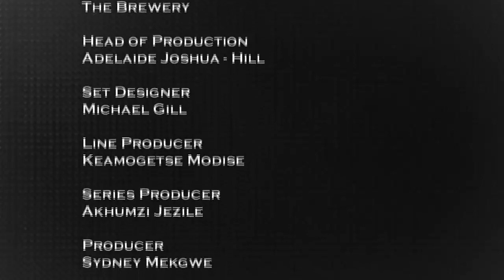RGB S13 EP 2 - Studio Guests: Dream Team DBN